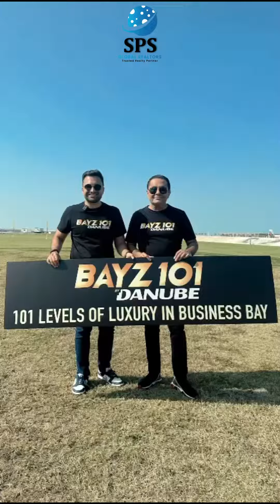Bayz 101 Danube by SPS Global Realtors– where the sky becomes your home.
SPS Global Realtors invites you to elevate your lifestyle and call the sky your home.
Experience the pinnacle of luxury at Bayz 101 Danube, where 101 levels of sophistication redefine upscale living in Business Bay.

✅ Register your interest today!